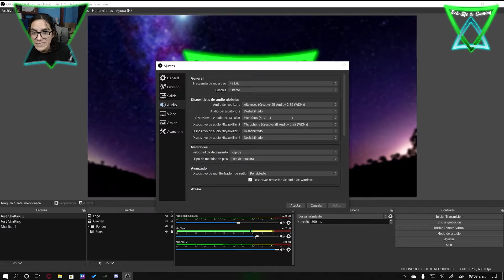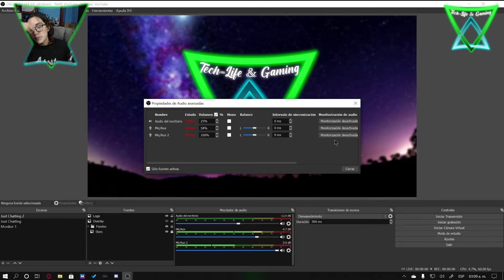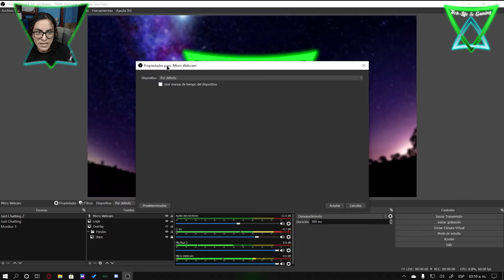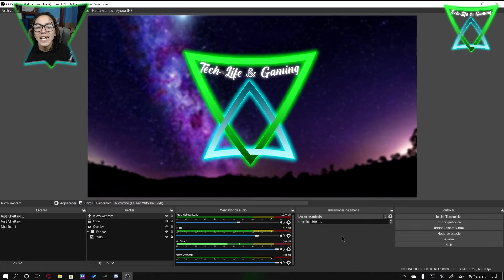Varios micrófonos en OBS Studio | Más de un micrófono 😮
Temas:
0:00 Introducción
0:52 Micrófono en TODAS las escena (General)
5:02 Renombrar micrófonos
5:24 Micrófono POR escena (Fuente)
7:32 Despedida (Redes)